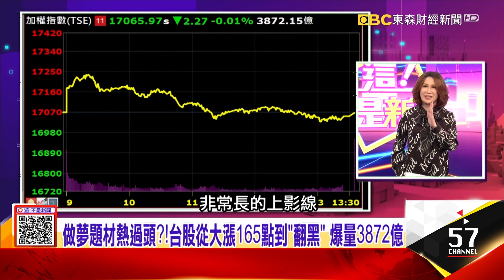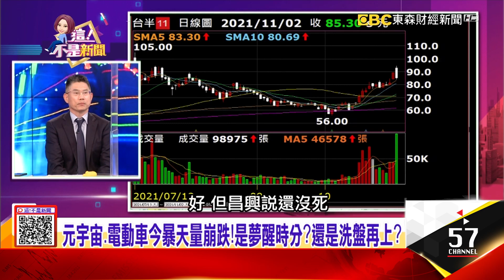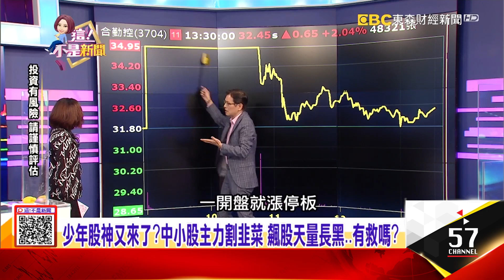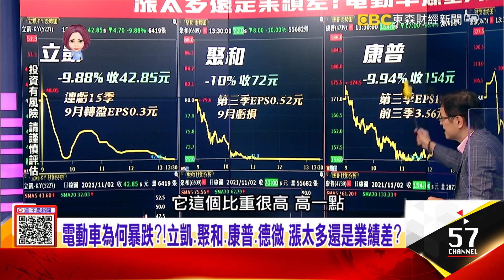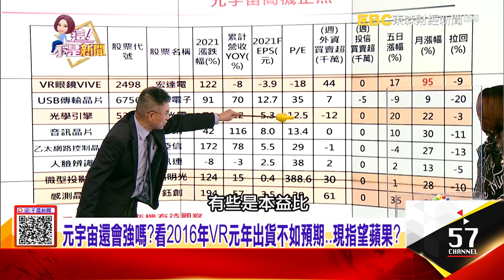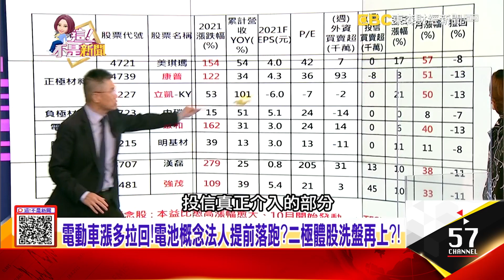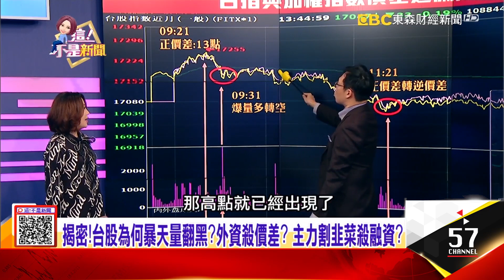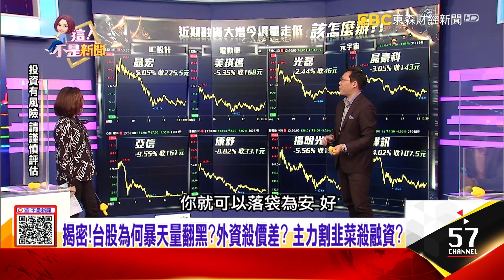外資低接高賣？！買航空、旺宏、太陽能 續賣面板、航運、聯電少年股神又來了？中小股主力割韭菜 飆股天量長黑…有救嗎？ -【這！不是新聞 股市篇】20211102-4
元宇宙還會強嗎？看2016年VR元年出貨不如預期…現指望蘋果？
外資低接高賣？！買航空、旺宏、太陽能 續賣面板、航運、聯電
少年股神又來了？中小股主力割韭菜 飆股天量長黑…有救嗎？